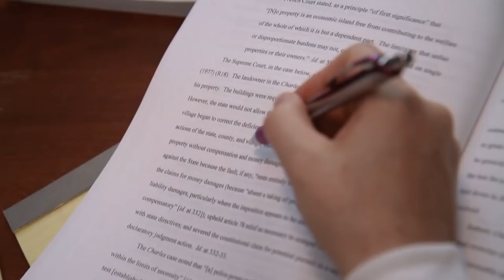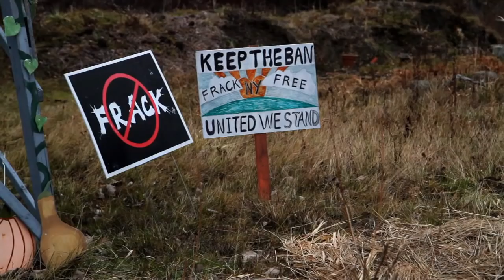Helen Slottje, 2014 Goldman Environmental Prize, USA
Using a clause in the state constitution that gives municipalities the right to make local land use decisions, Helen Slottje provided pro-bono legal assistance, helping towns across New York defend themselves from oil and gas companies by passing local bans on fracking.

She is the North America winner of the 2014 Goldman Environmental Prize, the world's largest recognition for grassroots environmental activists.